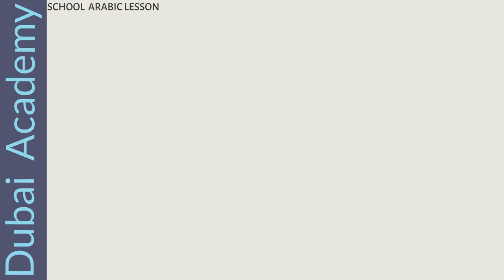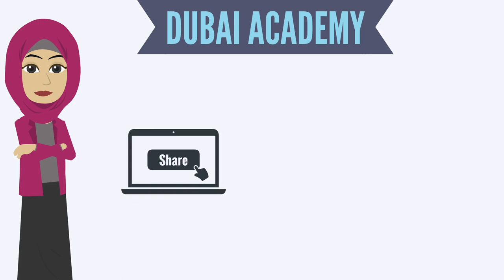Fruits in Arabic : The Food - Arabic Lesson - Grade 2 : DubaiAcademy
Today we are learning the names of the Fruits from the Chapter - The Food (at-ta'am)
Grade: 2
Chapter: The Food (at-ta'am)